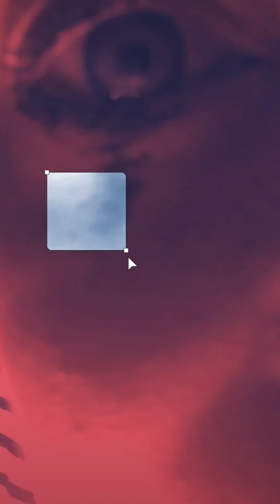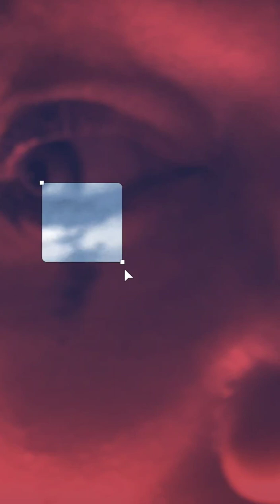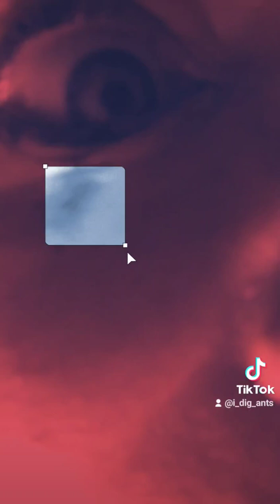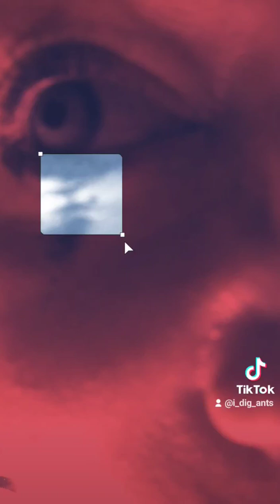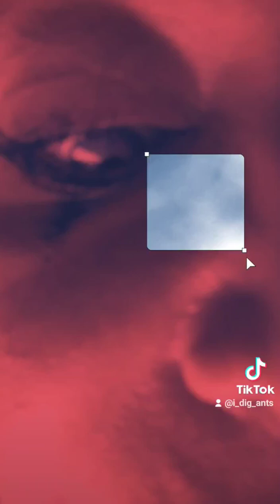Missy Lee, 'My eye color really isn't blue'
My name is Melissa Moore aka Missy Lee, I wrote this song
2 Peter 2:19
I will never be a slave again